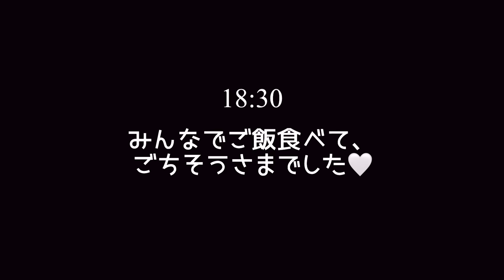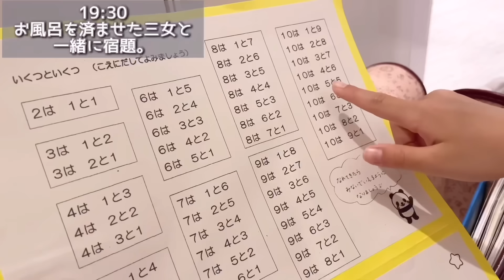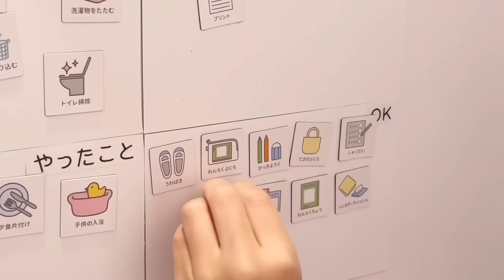【子育て】三姉妹が1時間ずつずれて帰ってくるー！！笑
常連様もご新規様も

タイアップ:ビタブリッドジャパン

★ 今日の一言。 ★

今朝さ！！！！
長女が部活あるのに日曜日やからか
アラームのセットすんの忘れてて
部活開始の30分前に起きたんさ！！w

部活あるなら言っといてー！って感じで
レベルアップ一気飲みして部活に行きました笑笑

これですー！！
▽▽▽レベルアップ▽▽▽
vjtklu10
期間
7月16日（日）〜7月28日（金）まで！！

▼▼まりのすけが毎日かかさない化粧水ゲル▼▼
クリニックで測って頂いた肌年齢が
8歳若かったのよ！！驚))
まりのすけが13年愛用している
保湿力抜群の化粧水ゲルですっ▼▼
肌荒れ、しみ、しわ、たるみ、きめ、
全ては保湿の差で決まる！！
しっかり保湿してくれます★
肌にツヤが欲しい方！
まずは毎日欠かさず朝晩2回！
1本使い切ってみて^ ^
アトピーの方や幼児にも染みない
安全な化粧水です(^^)

大容量除菌アルコールはこちらなんですが！！
画像に出していたアルコールは
めちゃくちゃ値上げしていたので
まりのすけも次からはこちらを買います！！

ありがとうございましたー！！(^^)！！

by.まりのすけ

▼▼まりのすけが飲んでるシリカ水▼▼
シリカ水のリンク貼っておきます！！
二枚爪や爪がすぐ折れる方！二日に一本ぜひ飲んでみて！！

▼▼この洗顔、一生使うつもりw乾燥しづらくて肌が柔らかくなる▼▼
肌をキレイに保ちたい方！！
洗顔はこれがおすすめですっ！！

まりのすけが実際に買った物や
おすすめ品、興味あるものを
どんどん載せていってます！！

☆☆改めて軽く自己紹介↓↓☆☆

▷三姉妹おかんのまりのすけ。
▷ネイリスト
▷中1、小5、小1、の三姉妹とオット
(今はワンオペ中！

▷フェレットのショーン♂
▷チワワのラテ♀

▷大阪在住

セカンドチャンネル↓↓↓
【まりのすけてぃーびー2nd】
ゆるいです笑
最近更新の仕方がわからなくなって、
色々調べ中です！
でもバンされた時用にw登録よろしくです！！笑

▼▼▼コラボ、お仕事依頼はコチラ▼▼▼

▷素材提供
ぴよたそ大好き♡♡